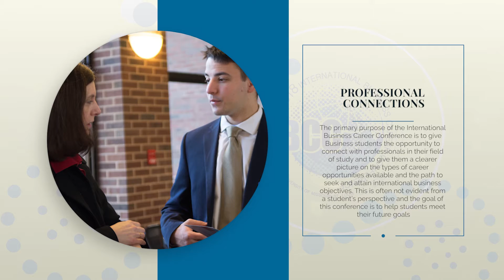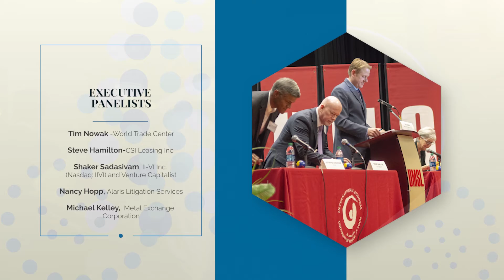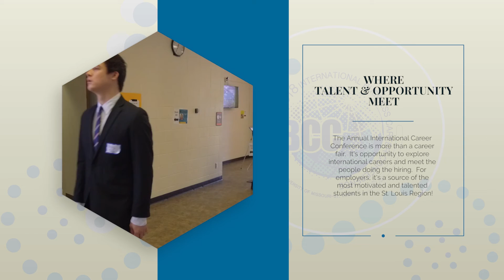IBCC 2018 International Business Career Conference at UMSL